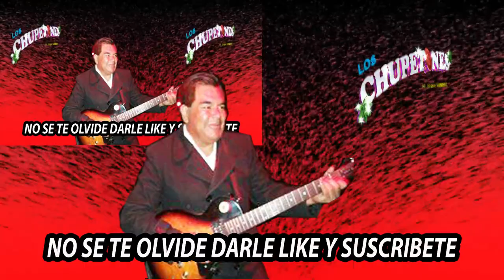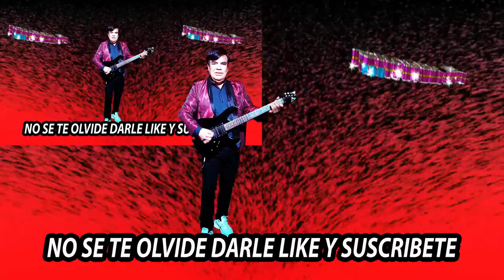llorando bajo la lluvia GRUPO LOS CHUPETONES de jorge toxqui c 2022